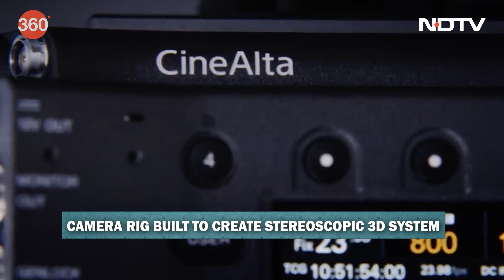Did You Know How James Cameron Shot Avatar 2? | Gadgets 360 With TG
If you've watched Avatar - James Cameron's original masterpiece set on an alien planet, you must have seen how the director achieved those visual effects using cameras and computer imagery. On this week's episode of Gadgets360 with Technical Guruji, we discuss how Cameron used a completely new camera rig for the sequel, Avatar: The Way of Water, to achieve a stereoscopic 3D system for the new film.